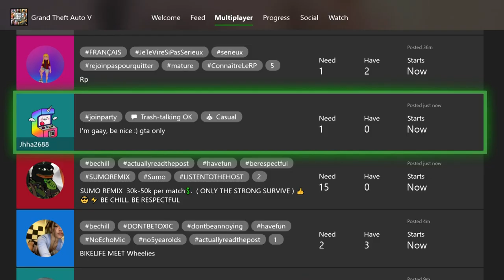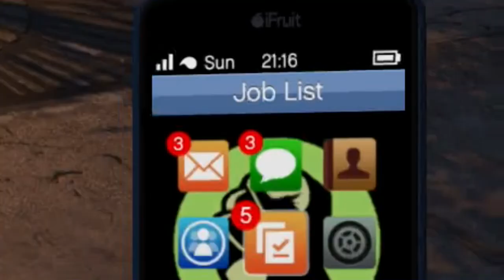Broke Bike Gang Switched On me over MONEY!! ROADMAN MOVEMENTS EP.8 Grand Theft Auto Online XBOX ONE